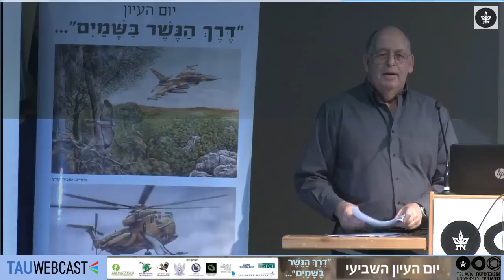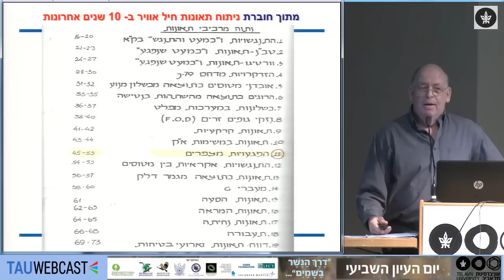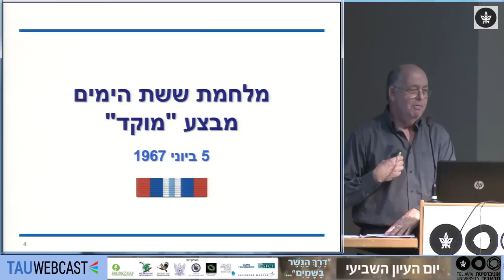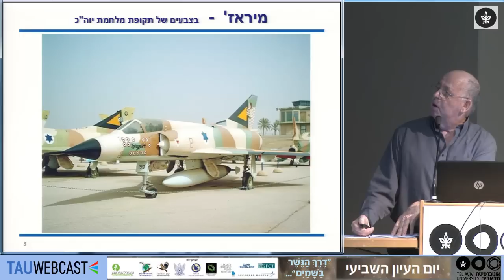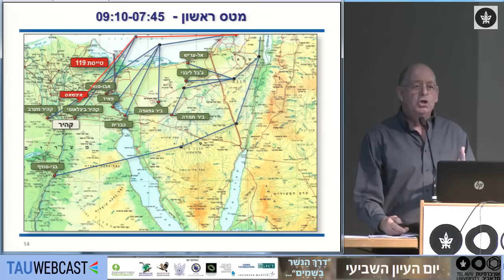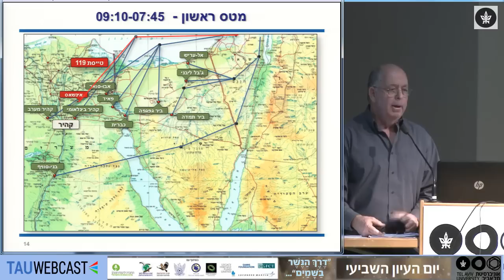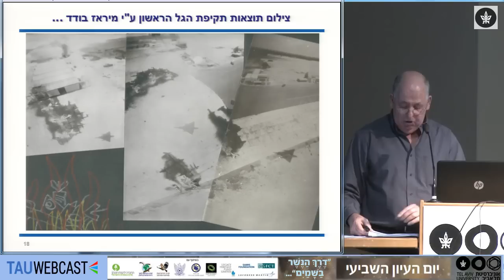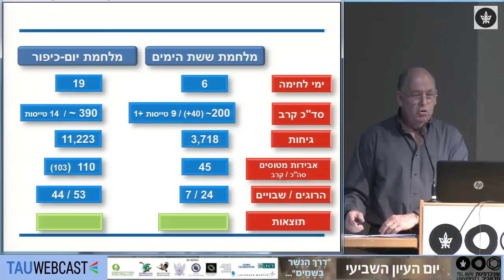50 שנה למלחמת ששת הימים – רשמיו של טייס מיראז’ צעיר בטייסת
תא"ל (מיל)' שלמה אגוזי

יום העיון השביעי
"דרך הנשר בשמים"
על מורשת חיל האוויר ושיתוף הציבור בשימור הציפורים
אוניברסיטת תל אביב
14.5.17